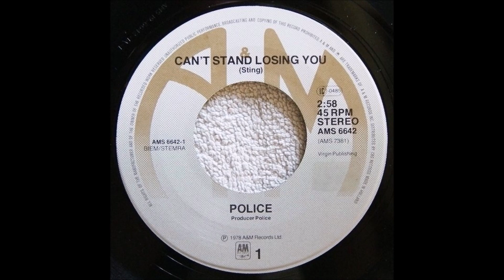The Police - Can't Stand Losing You (7-inch Single) - Vinyl recording HD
Track - " Can't Stand Losing You "
LP - " Can't Stand Losing You (45RPM 7''  Single) ''
Label:  A&M Records – AMS 6642,
Artist - The Police